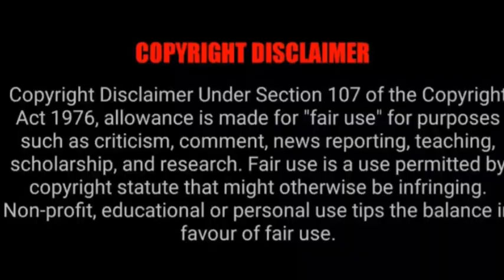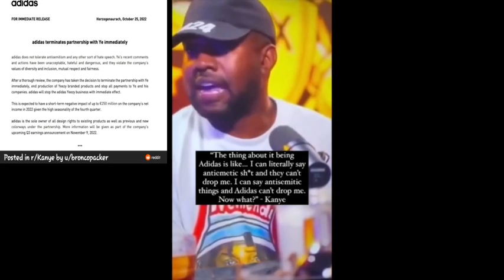Another Brand Drops Kanye Ye West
PraiseC.blogspot.com